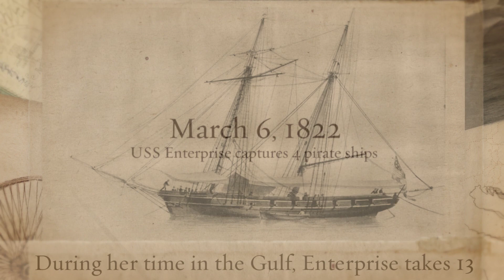On This Day: March 6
On this day in Naval history US Navy captures pirate ships, USS Nautilus sinks a Japanese ship, and USS Kearsarge rescues Russian soldiers.